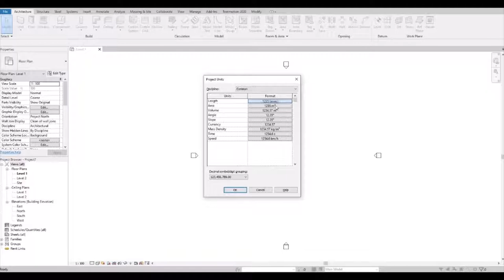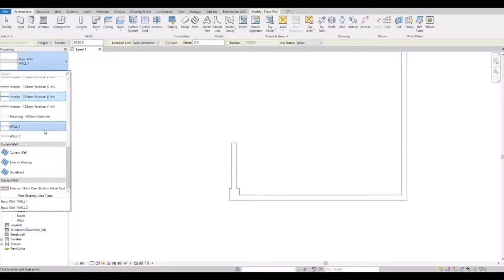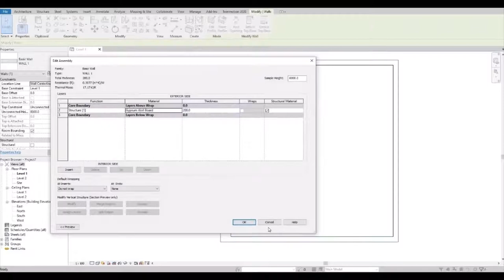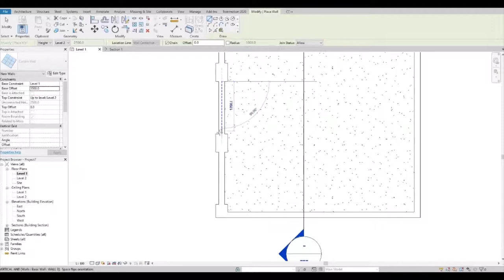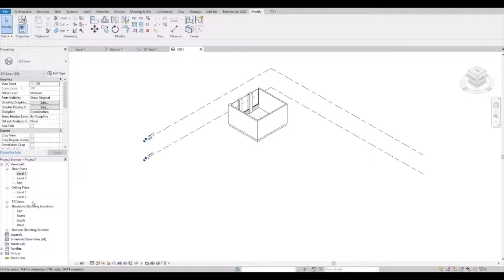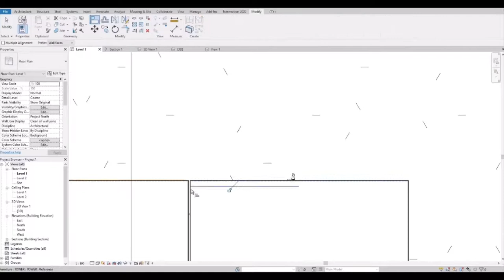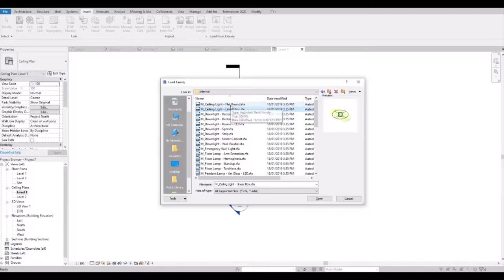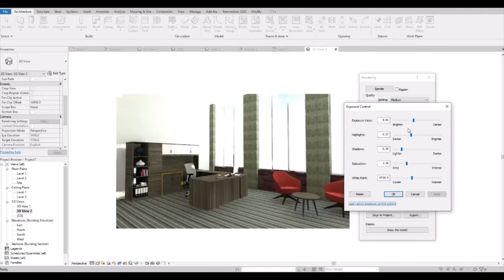Manager's Office Part 1 | Modelling In Revit | Revit Architecture | Revit Tutorial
In this video I will show you how I created this Manager's Office Rendering in Revit.

Additional Tags: arch core designs, autocad, revit,CAD, twinmotion, tutorials, autocad tutorials, revit tutorials, twinmotion tutorials, architecture, family, Revit family, how to model in revit,  autodesk, tips and tricks, CAD model, autocad tutorial for beginner, revit tutorial for beginner, twinmotion tutorial for beginner, autocad tips and tricks, revit tips and tricks, twinmotion tips and tricks